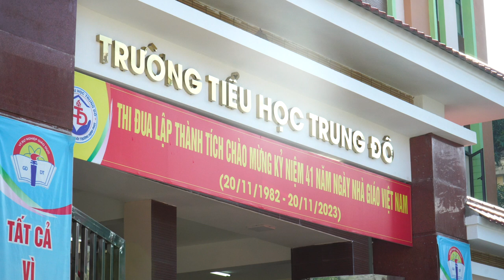truongtieuhoctrungdo20 11 2023